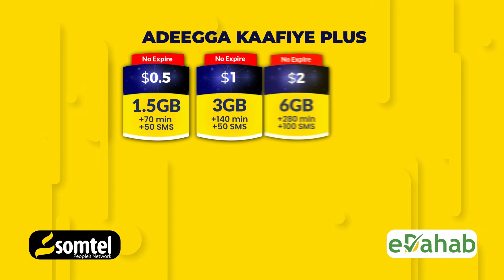Hodan Cismaan oo ah Xildhibaan ka ah Maraykanka ayaa Laascaanood soo kula kulantay Madaxda SSC.